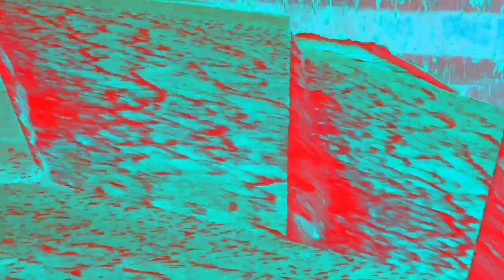RIX - Mind Invasion (Live) - Buchla Music Easel Performance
Composed and performed by Kevin Rix on a Buchla Music Easel through Strymon Timeline and blueSky pedals and recorded in one take on a Mu-So boombox mic'd with an AEA R88 microphone through a Culture Rooster 2 preamp to a single stereo track in Cubase; no overdubs.

Mastered by Shawn Hatfield at AudibleOddities